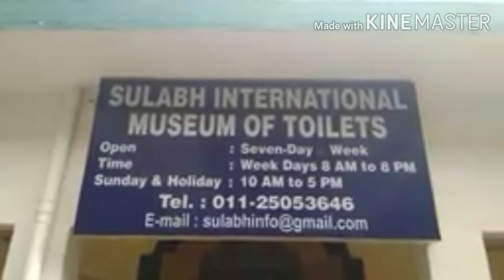Human Cow| Boanthropy| 11 facts that you need to know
Hii guys,
 Topic covered in this video
 1. From where the name of Bluetooth came
2. Earthquake Game
3. Japan and Scotland's blue street light
4. Human nose
5. Amsterdam fact
6. Rubik's cube fact
7. Toilet Museum
8. In San Francisco feeding pigeon on road is illegal
9. Tattoos in eyeballs
10. In Switzerland you can't keep a single guinea pig
11. Boanthropy

Credits,
*Videos and images :-I am not owner of any Video and image which i used in my video all  are taken from google or any other helpful site like pixabay ,pixels and othre sites which help me to explain my video nicely or deeply. so I am definitely givint  credit to them , and thanks i hope all owner understand to me if i used some content in my videos thanks again to all owners
*All information are taken from Internet
*Editing:- Done by my younger brother

I am always  trying to make less error in my videos,if i do then sorry. I  apologise to you🙏